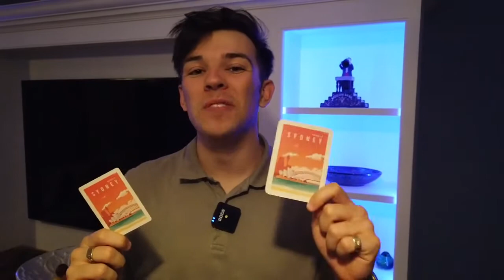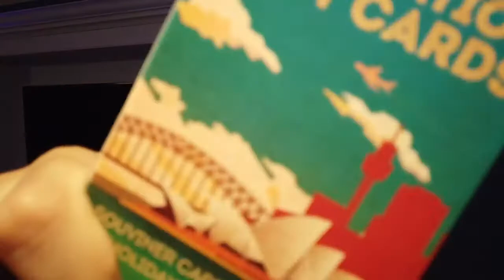Destinations by Nikolas Mavresis by Alakazam